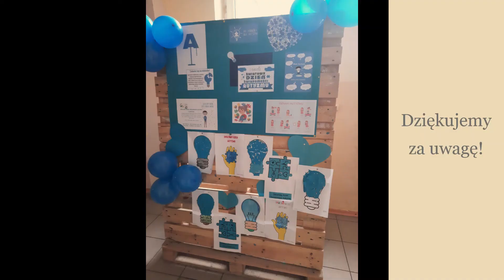Światowy Dzień Świadomości Autyzmu - SOSW w Broninie 04..2022r.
2 kwietnia obchodzony jest Światowy Dzień Świadomości Autyzmu. Z tej okazji w naszym Ośrodku zorganizowany został Dzień Autyzmu, który miał na celu zwiększenie świadomości uczniów na temat autyzmu, poznanie specyfiki funkcjonowania kolegów ze spektrum autyzmu oraz uwrażliwienie na ich potrzeby i trudności.